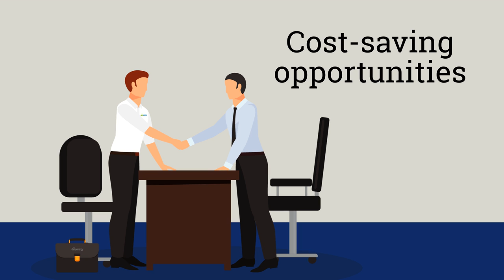Learn More About Daisy Energy